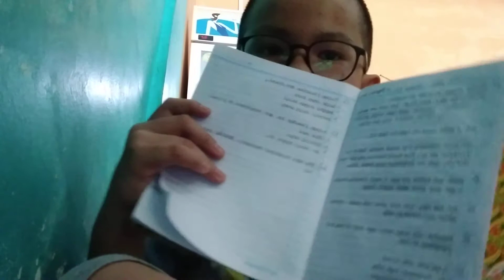membahas tentang : ( HAK DAN KEWAJIBAN ) dan kuiz mata pelajaran : ( PPKN ) CLASS IV - C